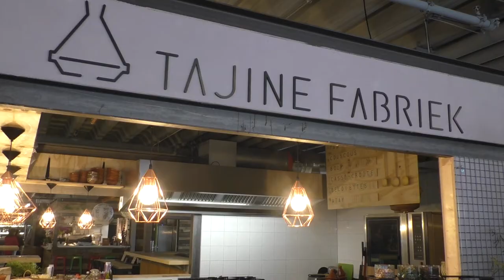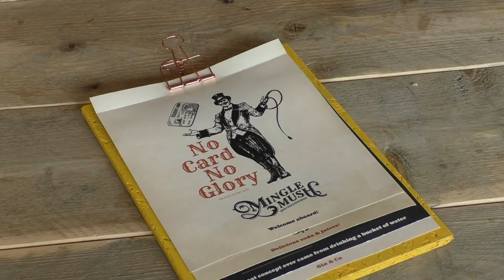MingleMush; de eerste foodhall van Den Haag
De eerste foodhall van Den Haag opent vrijdag haar deuren. Het naast Den Haag Centraal gevestigde MingleMush brengt daarmee een vernieuwd concept, waarbij eten, drinken en entertainment samenkomen onder een dak.